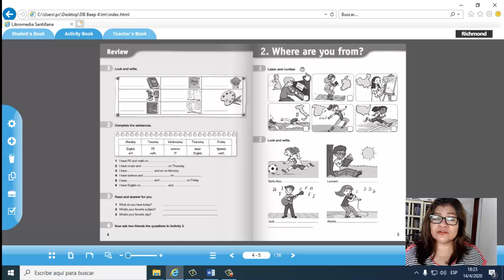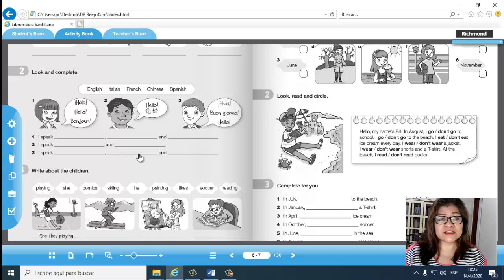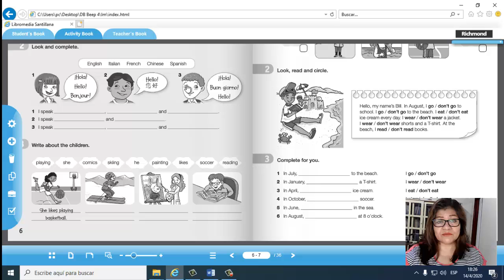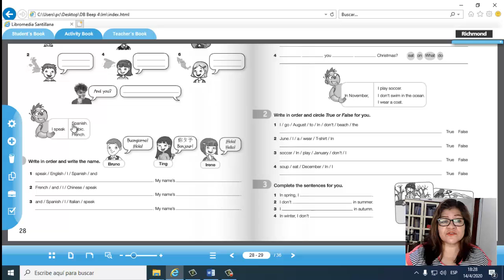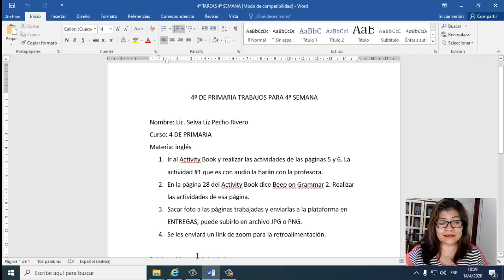4º ACTIVITIES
UNIT 2 ACTIVITIES ABOUT COUNTRIES